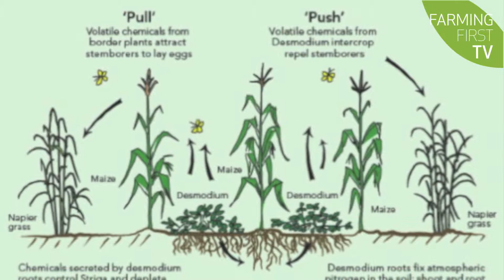Professor Zeyaur Khan: Winner, Louis Malassis Prize for Outstanding Career in Agriculture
Find out more about the work for Professor Zeyaur Khan, winner of the Louis Malassis International Scientific Prize for Outstanding Career in Agriculture.